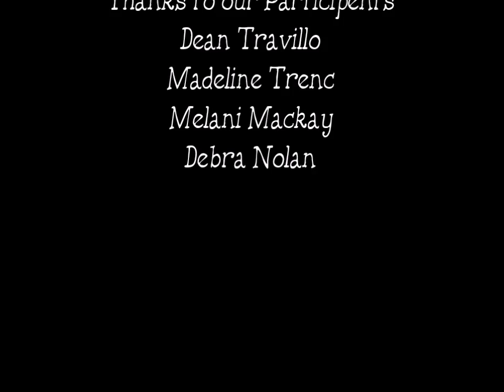How do you feel?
8 year old Riley J Spark takes to the streets and asks people How do you feel? This is the result
This film is a work in progress, more footage will be added soon